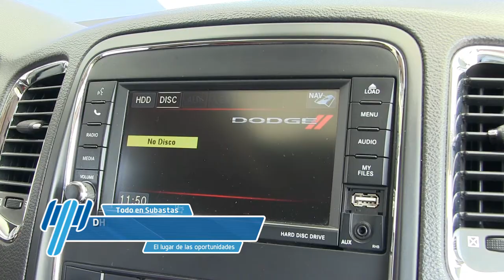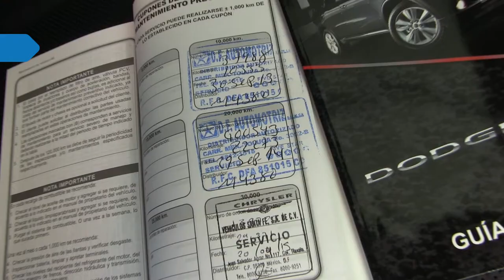Dodge Durango Citadel 2013